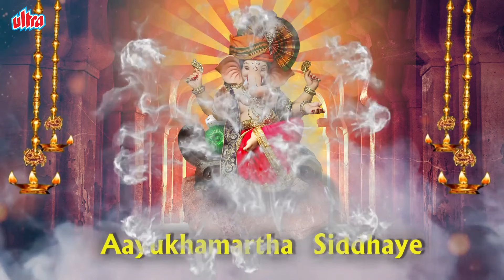Sri Ganesh Stotram गणपती स्तोत्र Ganesh Mantra - With Lyrics - Popular Devotional Stotra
श्री संकटनाशनं गणेश स्तोत्र

भक्तावासं स्मरेन्नित्यमायु:कामार्थसिद्धये ।।१ ।।
प्रथमं वक्रतुण्डं च एकदन्तं द्वितीयकम् ।।
तृतीयं कृष्णपिङ्गगाक्षं गजवक्त्रं चतुर्थकम् ।।२ ।।
लम्बोदरं पञ्चमं च षष्ठं विकटमेव च ।।
सप्तमं विघ्नराजेन्द्रं धूम्रवर्णं तथाष्टमम् ।।३ ।।
नवमं भालचन्द्रं च दशमं तु विनायकम् ।
एकादशं गणपतिं द्वादशं तु गजाननम् ।।४ ।।
द्वादशैतानि नामानि त्रिसंध्यं य: पठेन्नर: ।
न च विघ्नभयं तस्य सर्वसिद्धिकरं प्रभो ।।५ ।।
जपेत् गणपतिस्तोत्रं षड्भिर्मासै: फलं लभेत् ।
संवत्सरेण सिद्धिं च लभते नात्र संशय: ।।७ ।।
अष्टभ्यो ब्राह्मणेभ्यश्च लिखित्वा य: समर्पयेत् ।
तस्य विद्या भवेत्सर्वा गणेशस्य प्रसादत: ।।८ ।।
इति श्री नारदपुराणे संकटविनाशनं श्रीगणपतिस्तोत्रं संपूर्णम् ।